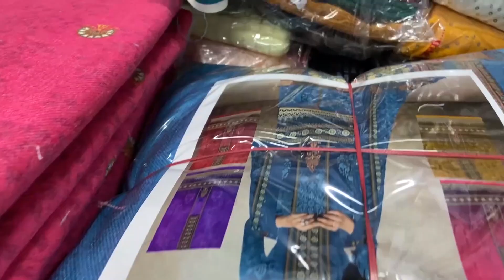Latest Wholesale Ladies Suits | Cheapest ਅੰਮ੍ਰਿਤਸਰ ਥੋਕ Market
In This Video: Latest wholesale suits, Cheap heavy suit, new suits boutique, Winter wholesale suits, Top punjabi suits Wholesale, Latest Suits in Punjab, Best Boutique Suits, Cheapest Suit India Punjab Amritsar, Winter collection, garam suits,

VINAYAK FABRICS (GST Holder)
( Gst extra 5% will be added to the bill )

ADDRESS: Katra Jaimal Singh, Karmo Deori Chownk, Cash Dhara Bazar, Shop no.1 Near Baba Lal Dayal Ji Mandir, Amritsar (Punjab)

Rajesh Vinayak: 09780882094 ( CALL / WHATSAPP )

SHOP TIME: 10:30AM - 8PM

Video & Music: Flit Films Co.
Editing: Flit Films Co.

Frill style heavy suits
pakistani suits
long suits amritsar
Latest Punjabi Suits
Latest Boutique Suits
Wholesale Kapda Market
Fancy Suits in Amritsar
Wholesale manufacturers and Dealers
New Summer Suits collection
Wholesale market Amritsar
Best Punjabi suits
wolsale rate te suits
Kota Doria Cambric PureCotton
Pure dupatta Suits Amritsar
Latest Wholesale suits,
Biggest Wholesaler in ਅਮ੍ਰਿਤਸਰ,ਪੰਜਾਬ 2022
new boutique suit|Amritsar wholsale boutique suit|
Amritsari cloth market / Designer suits
wholesale punjabi suit
सबसे सस्ता Suit market
hunar fabricsuits amritsar
latest punjabi suits amritsar
new punjabi suits cheap
saste rate te suits
Cotton suit market
Sardiyo ke suits
himachal suits
wholesale fancy suits
boutique suits cheap
wholesale market Amritsar
the best collection of summer
Cloth merchants
Suit merchants
Ladies Punjabi suit
Summer collection
Ladies suit
Sabto Wadia suits
Punjabi suit
Punjabi wholesale
Embroidered suit
Best shop for suit
Pakistani suits
Ladies suits
Punjabi suits
retail counter
Wholesale counter